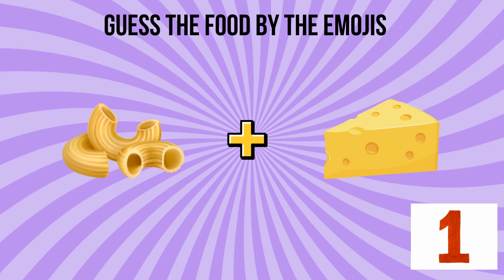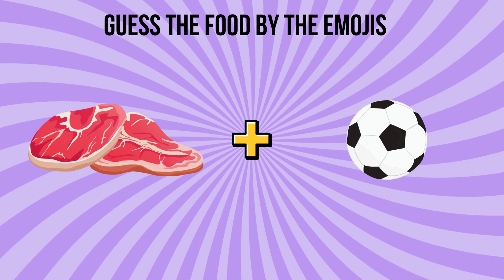Guess The FOOD By Emoji | Baby Banana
"Guess the Food by Emoji" is a fun and interactive game that challenges players to identify various foods using only emoji clues. It's a delightful test of one's culinary knowledge and emoji interpretation skills. Players are presented with a series of emojis that represent different foods, and they must guess what food item the emojis are hinting at. This game can be found in various forms, from online quizzes to mobile apps, and it's a great way to engage with friends, test your food emoji savvy, or even learn about new dishes. Whether it's a pizza slice represented by a triangle and cheese emoji or a more complex dish hinted at through a string of related emojis, the game is sure to provide entertainment and a bit of a mental workout.